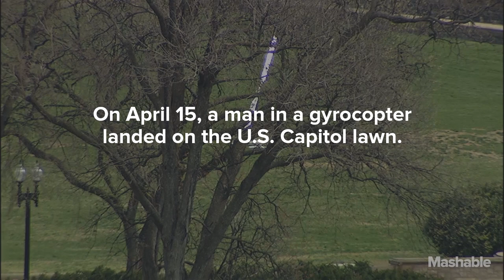Florida mailman lands gyrocopter on U.S. Capitol lawn in political stunt | Mashable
Authorities are investigating a small, single seat gyrocopter that landed on the U.S. Capitol lawn on Wednesday afternoon, prompting a lockdown over security fears.

A 61-year-old mailman from Florida is believed to be its operator, and he's been detained by U.S. Capitol Police.